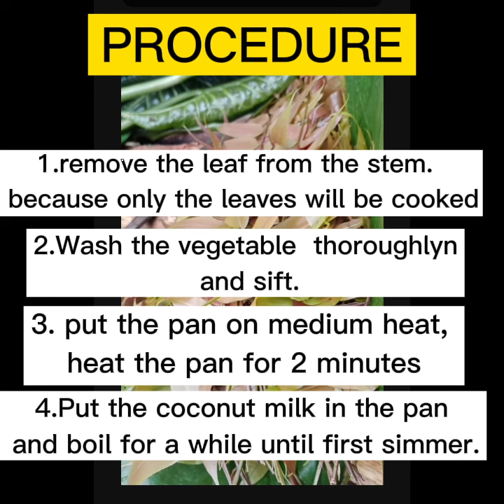NAGHANAP NG GULAY NA MATATAGPUAN SA KAGUBATAN O SA MASUKAL NA DAMUHAN😲(ADVENTURE)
Naghanap kami na gulay na libre 😁🤔🤔  ang sagot lamang sa Kagubatan o masukal na damo at matubig na lugar matatagpuan..Dalawa itong gulay na aming nakita,ngunit maraming ibat iba klase ang pweding makuha na gulay sa  kagubatan.